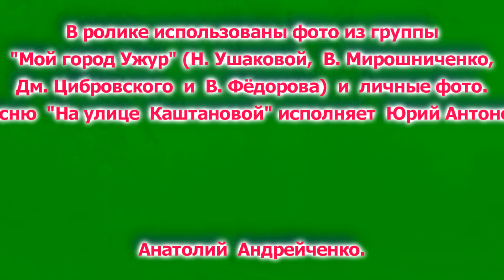Пройдусь по улочкам Ужура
Прошло много лет после службы в Ужурском гарнизоне, но в памяти никогда не сотрется город Ужур, его улочки, улицы и переулки. Предлагаю пройтись по городу, по его памятным местам. Песню "На улице Каштановой" поет Юрий Антонов.